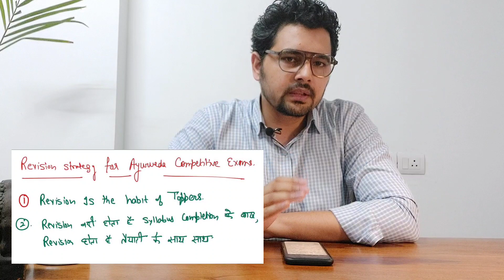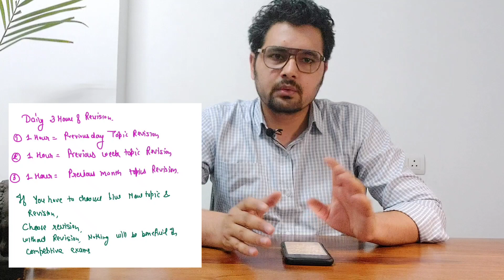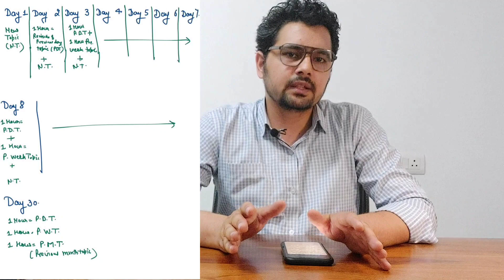Daily Revision strategy for Ayurveda Students |AIAPGET (Ayurveda PG Preparation) | UPSC | Dr Kapil